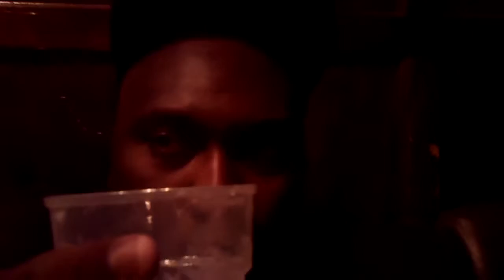2Pac Dear Mama @ Amersham Arms New Cross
remastered by Blacke Z